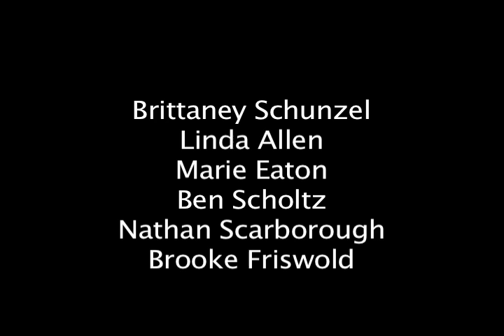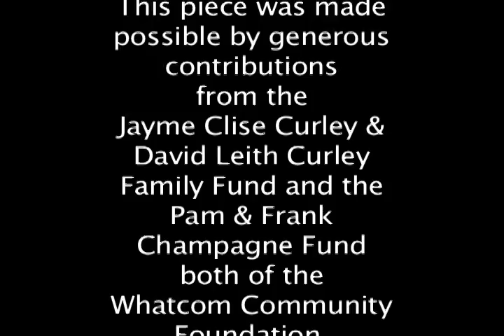Leave my Shoes by the Door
With the help of the dancers, Kuntz and Company shared perceptions and feelings about death and dying.

Ruthie V. painted during the piece, and Spencer Thun accompanied this evening of peformance that delivered a compassionate and at time humorous exploration of the end of life.

Accompanying events included "Moving the Bones...Community Conversations about Death and Dying" and "Moving the Bones...a lively concert of songs about death and it's many moods."

Geof Morgan of the Whatcom Family and Community Network along with Richard Scholtz facilitated these conversations. Singers for the lively concert included Richard Scholtz, Marie Eaton, Geof Morgan, Flip Breskin, and Laurel Bliss as well as all the folks in attendance.

This piece was supported by the YWCA and received generous contributions from the Jayme Clise Curley and David Leith Curley Family Fund and the Pam and Frank Champagne Fund both of the Whatcom Community Foundation.